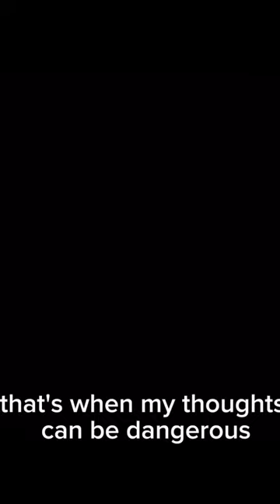Angelo Ferrari is electric ⚡️ #665